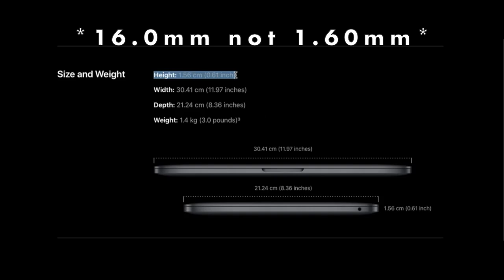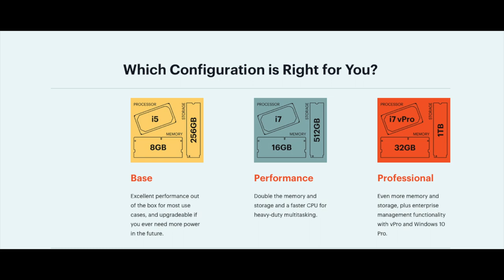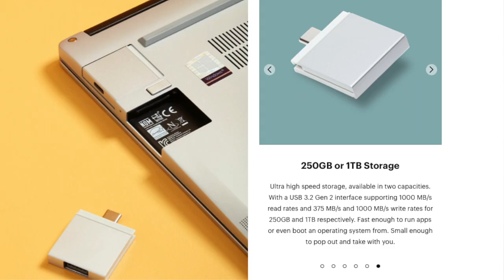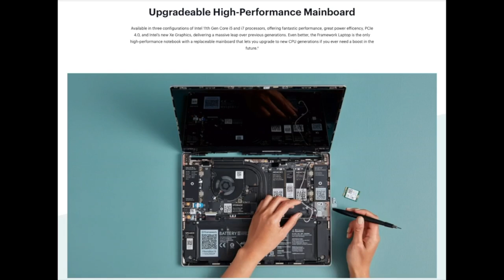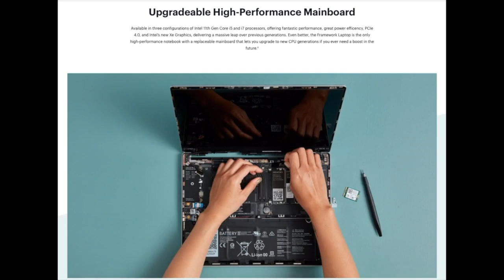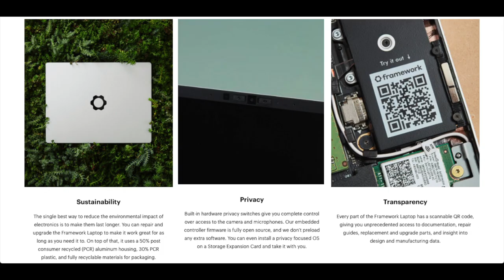THE MACBOOK KILLER: What is the FRAMEWORK Laptop?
The Framework laptop is looking to flip the entire high-performance notebook market upside down! They're releasing the most repairable and upgradeable thin and light 13.5" notebook you've ever seen!